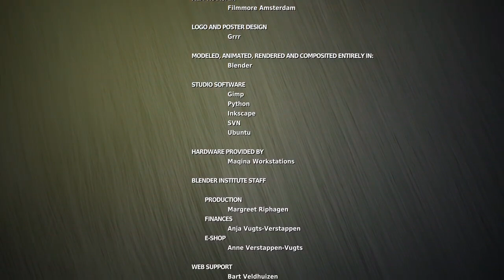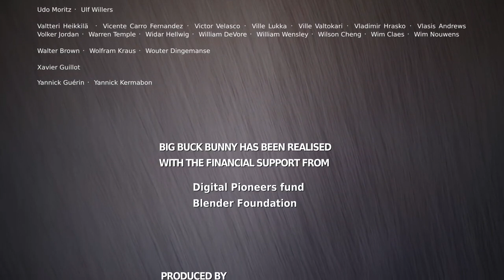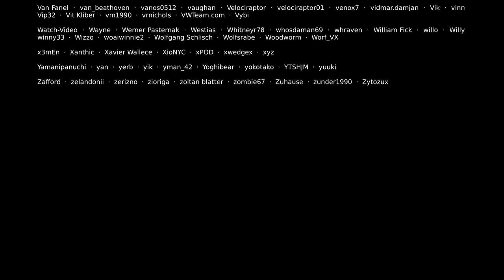My Big Buck Bunny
Parental Guidance is Required!

Hello Guys! Welcome to my new Youtube Channel.

On my new YouTube Channel, I am Uploading a Short Cartoon Video(drama/funny/comedy/action & more) from your Favorite Cartoon Characters.

Hope You Are Going To Like It And Enjoy Watching In Your Free And Relaxing Time.

FortyTour Vlog

https/youtube.be/the ccngDrkM